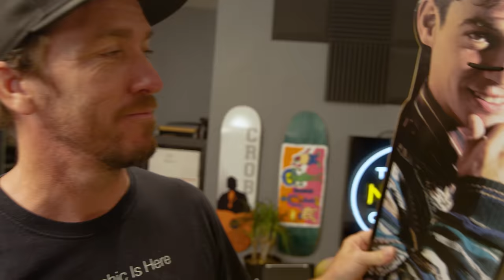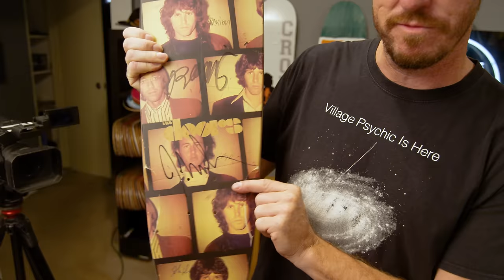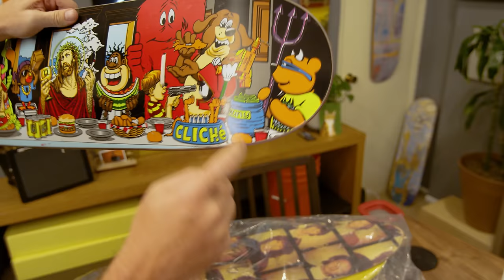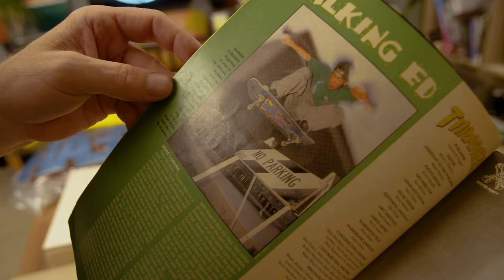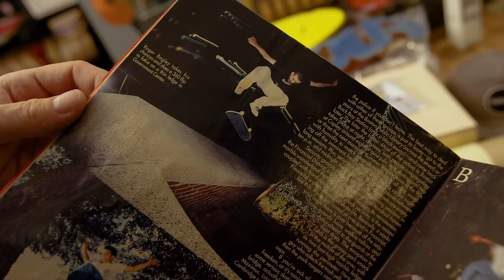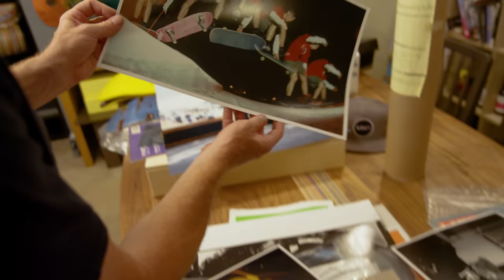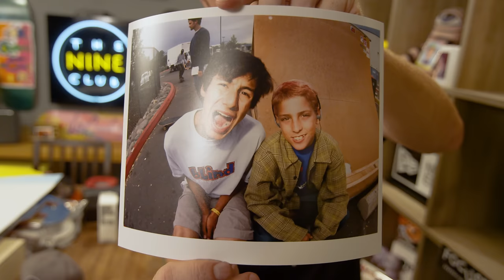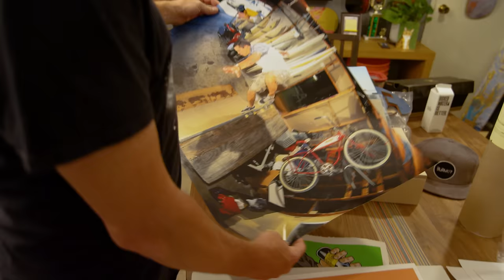Rare skateboard memorabilia at The Nine Club | SkateHoarders | Roger Bagley | Season 2 Episode 1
We're back with Season 2! Roger Bagley breaks down the history of the show and gets into the "shit" he hoards. Coming to you from The Nine Club HQ, aka, Roger's apartment in Venice Beach, California.